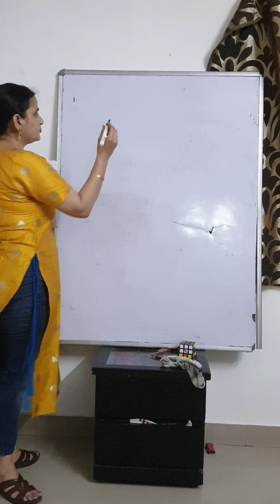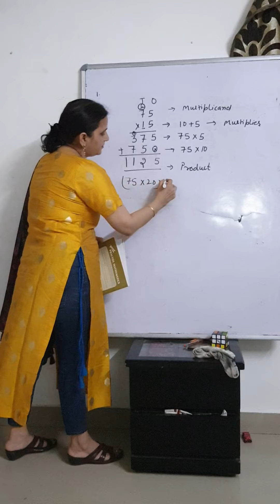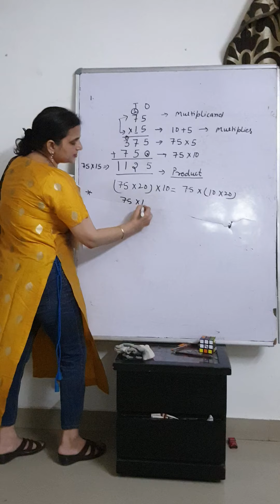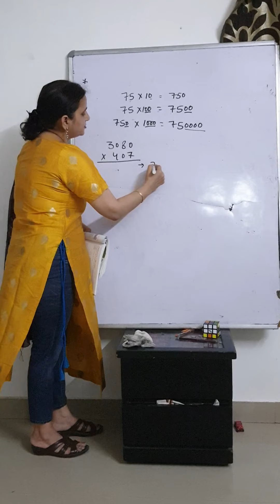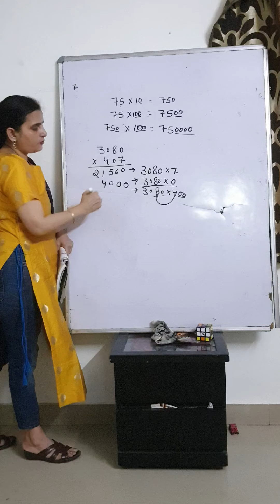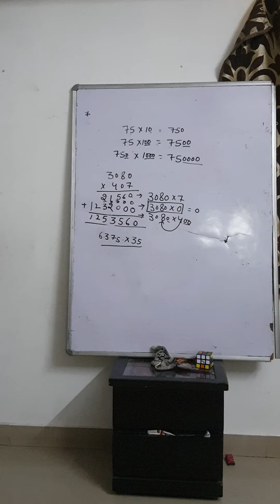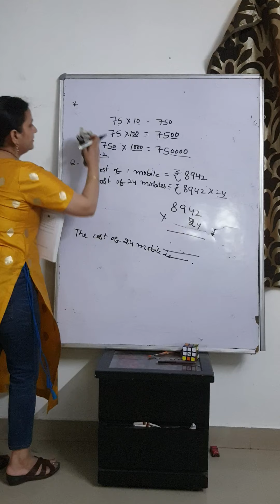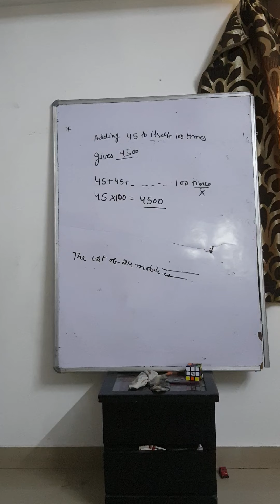Multiplication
Properties of multiplicatipn